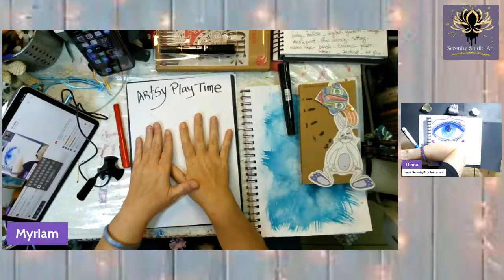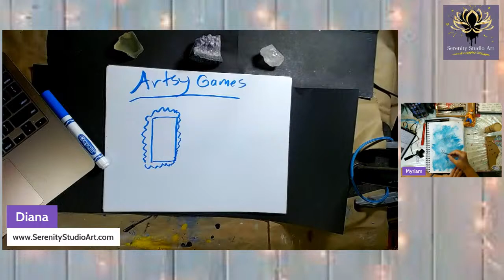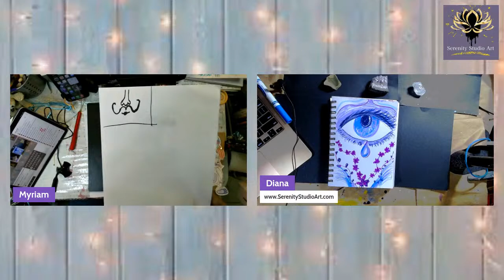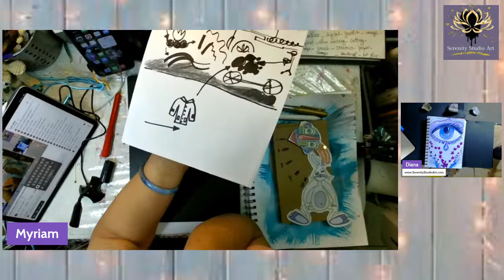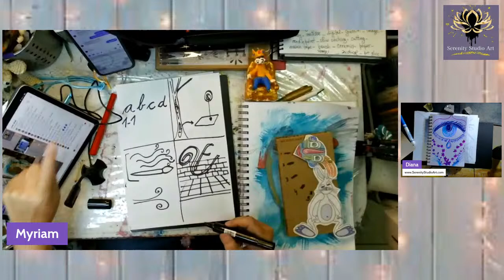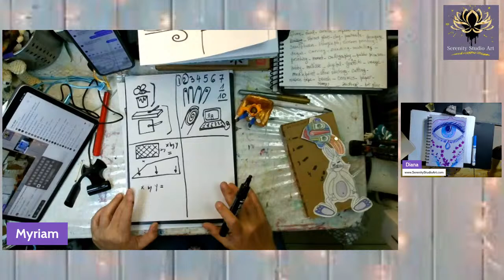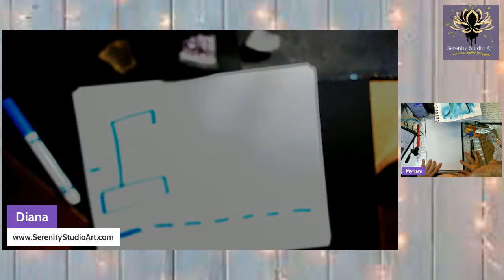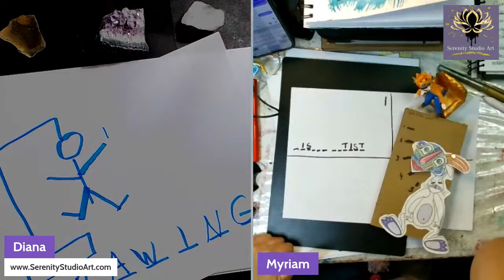ARTSY Game Time! Co Hosts Serenity Studio Art & Artcurious by MNW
A night to remember, to enjoy, to be smart…is the GAME NIGHT!

Is worth to try, have a lot interesting features. Easy to use, share and enjoy.